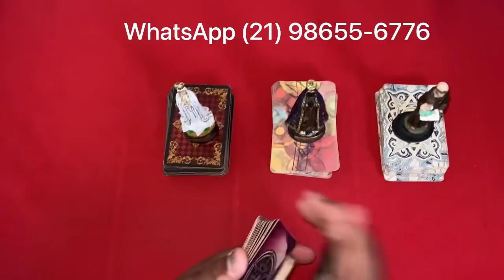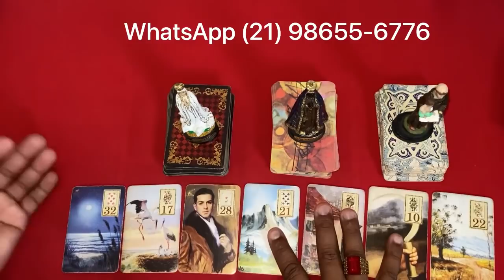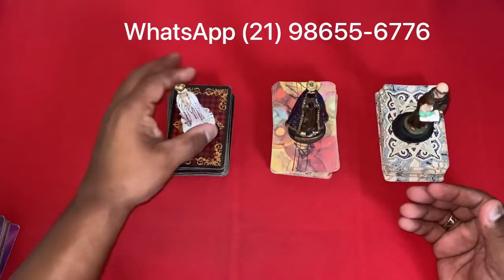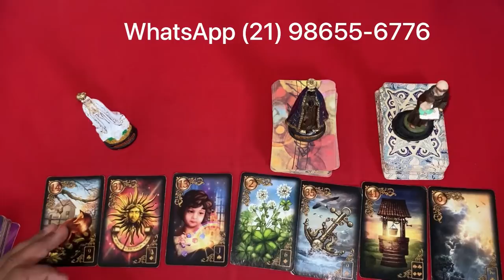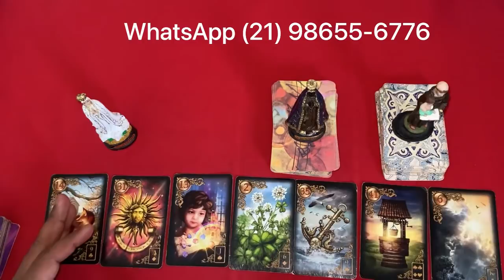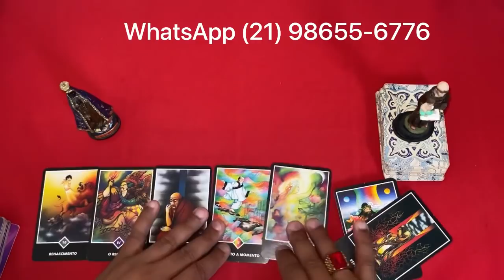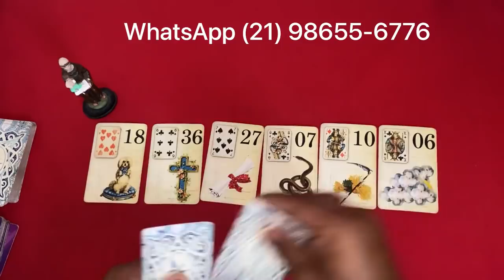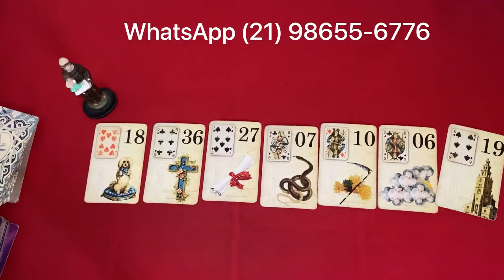❤️✨️ REVELAÇÃO ✨️❤️ SOBRE SUA VIDA AMOROSA❤️ NO TAROT DO AMOR DE HOJE | Tarot Responde